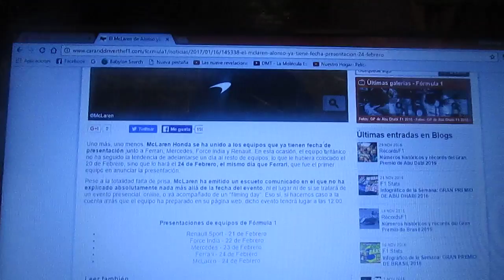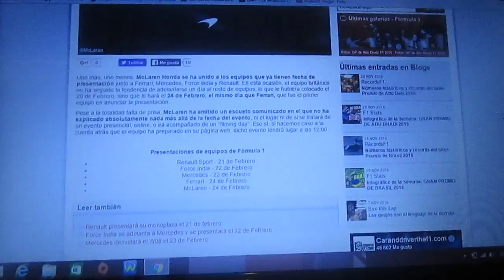Mclaren Honda presentará su nuevo modelo de F1 el 24 de Febrero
El equipo inglés de Woking Mclaren ha anunciado que la presentación de su nuevo monoplaza para la nueva Temporada 2017 de la F1 será el día 24 de Febrero el mismo día en el que se presentará Ferrari